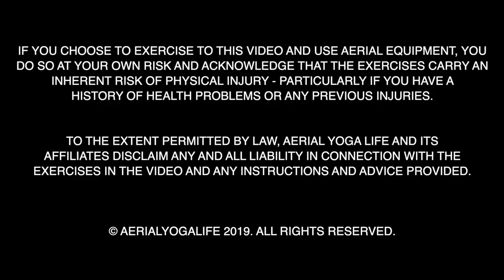15 Minute Aerial Yoga Class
This is the 4th video in my "Flowing with May" series; she is a teacher and a very close friend of mine in Chiang Mai, Thailand.

Today you will join us as May takes us through a 15min Aerial Yoga Class. The class starts with a warm-up, then goes through a Beginner-Intermediate Aerial Yoga Pose.

If you'd like to get in touch with May you can find her on Instagram as @maycharita. She is currently teaching yoga fly and yoga classes at numerous places in and around Chiang Mai.

► Please consult with your physician before starting this aerial yoga class. By participating, you assume all risks and agree to release the instructor from any and all claims. Listen to your body, and do not push beyond your limits.